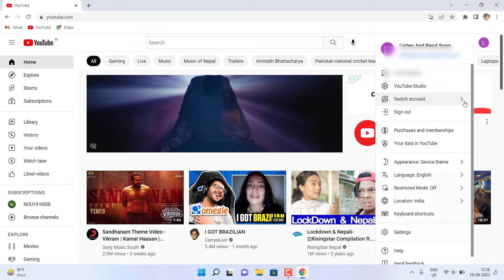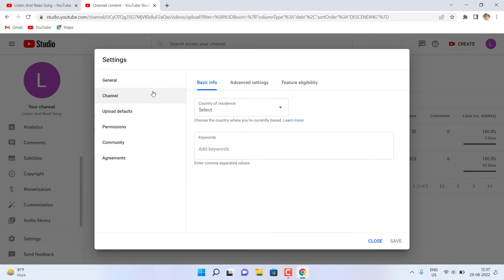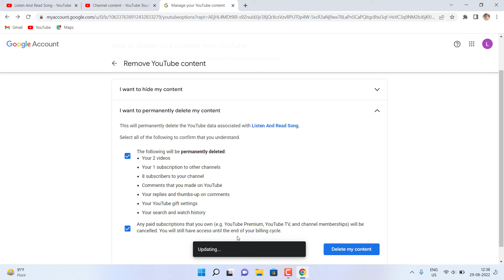Delete Remove Youtube Channel or Content for permanently video tutorial in hindi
This video help you to Delete Youtube Channel Permanently
Youtbe Channel ko delete karna sikhe
How to Remove Youtbe Channel
Youtube channel Delete and remove

Tally Sikhe Hindi Me Niche link par click kar ke